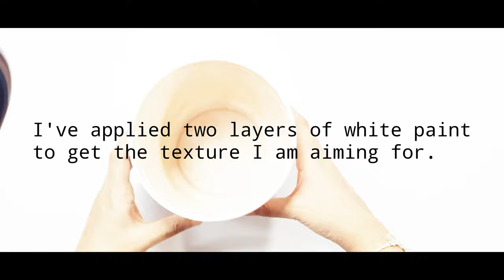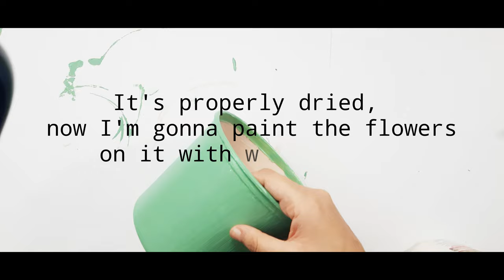Recycle plastic container into cute brush holder / DIY tutorial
In today's video I'm going to make a DIY. Recycle plastic container into a cute brush holder for your paint brushes. "Do it yourself" projects for recylcling are always entertainting and environmentally friendly  way to reduce the amount of plastic packaging that everyday we throw from our homes.

And please give your feedback in comment section.
Kindly show your support to this channel. Your support is very much appreciated. Thankyou!